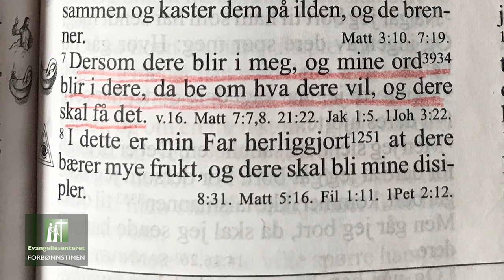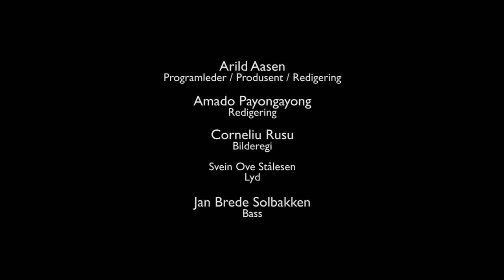ESTV Forbønnstimen 09/02-18 Finn Erik Rølleid og Rolf Petterson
Evangeliesenteret
ESTV
Program: Forbønnstimen
Dato: 09/02-18
Programleder: Arild Aasen
Gjester: Finn Erik Rølleid og Rolf Petterson